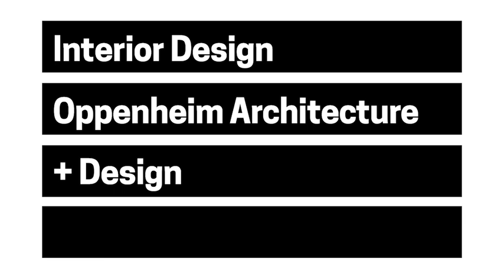2018 NDA Interior Design: Oppenheim Architecture + Design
Oppenheim Architecture + Design is the 2018 Winner of the National Design Award for Interior Design.

Video courtesy of RadicalMedia.